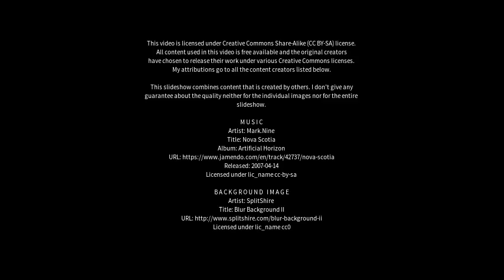Best places to visit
Best places to visit - Kotputli (India) Best places to visit - Slideshows from all over the world - City trips, nature pictures, etc.